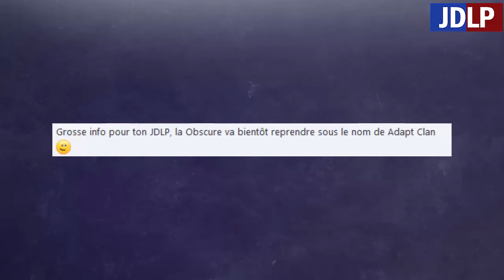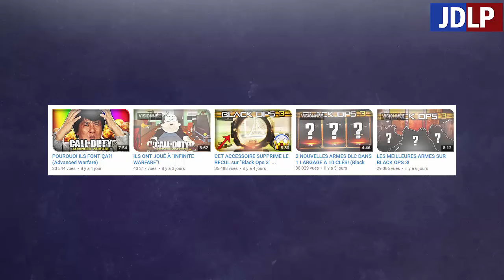LE JOURNAL DE LA PERFORMANCE #2 (ft. Hitler)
✦ LIS LA DESCRIPTION MON ENFANT ✦

 -Comme prévus aujourd'hui JDLP numéro 2 :D

MERCI A VOUS TOUS LES POTES ! ♥